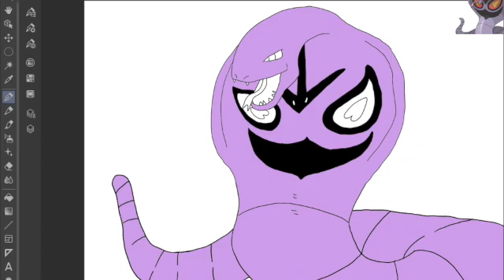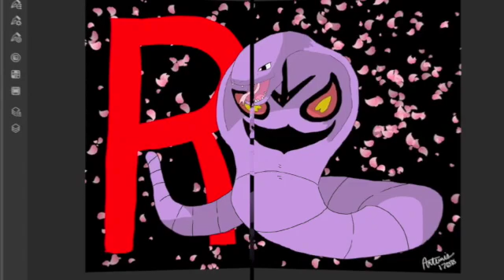Arbok Timelapse - Day 68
Timelapse drawing of Arbok!

- Edited in iMoive